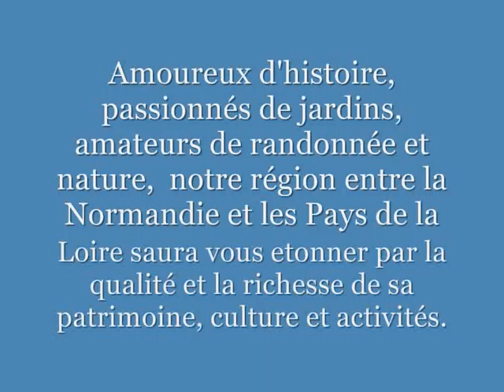B&B Normandy Pays de Loire Border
Fabulous B&B rated #1 of 150+ in the Pays de la Loire on TripAdvisor.